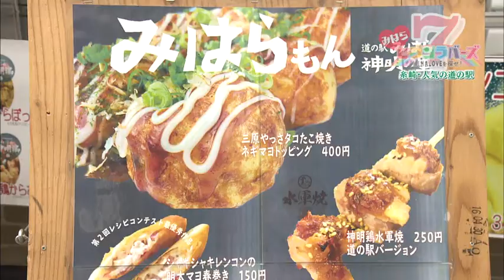【ケンタくん、三原の海辺をバイクでツーリング♪】みはらセブンラバーズ＃２０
ケンタくん、三原の海辺をバイクでツーリング♪
道の駅にも立ち寄りしちゃいま～す